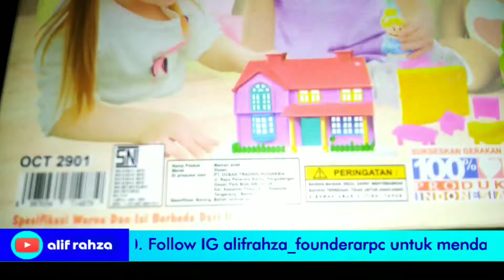KEREN! UNBOXING Miniatur Rumah Mewah "Villaku"